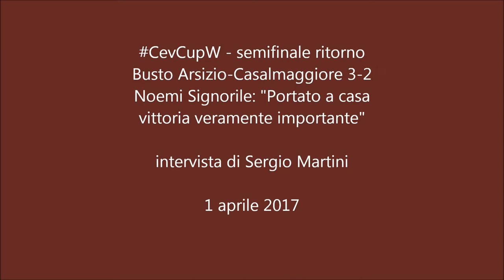CevCupW - Noemi Signorile: "Portata a casa una vittoria veramente importante"